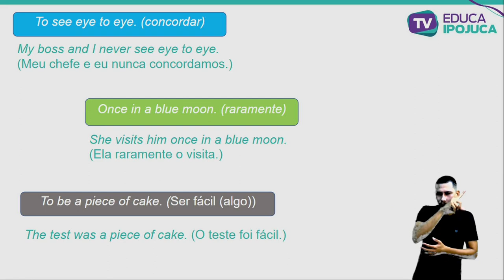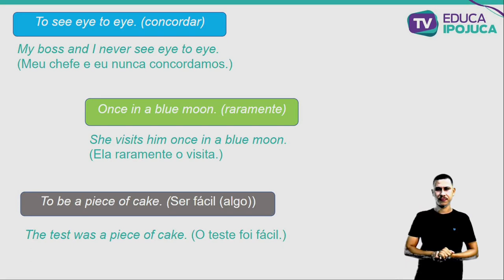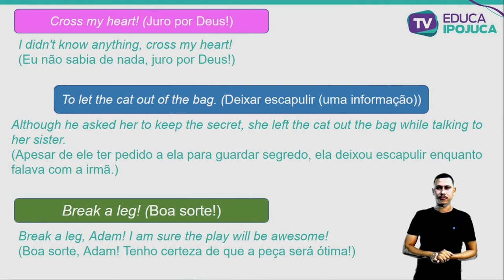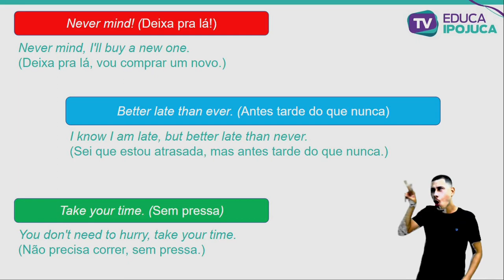INGLÊS FORMAL AND INFORMAL EJA IV AULA Nº012